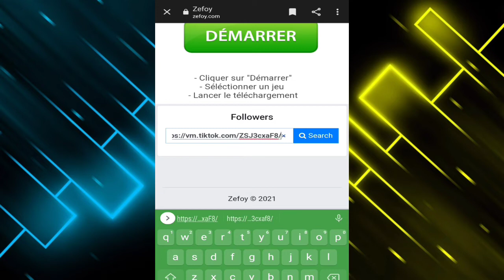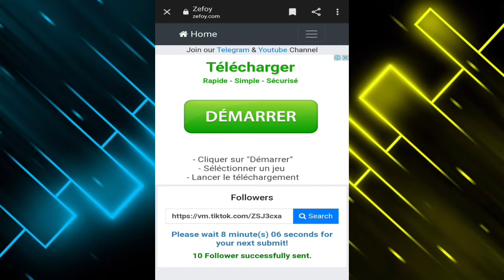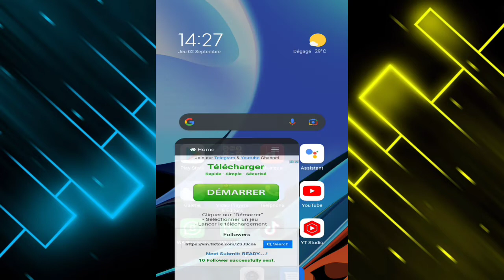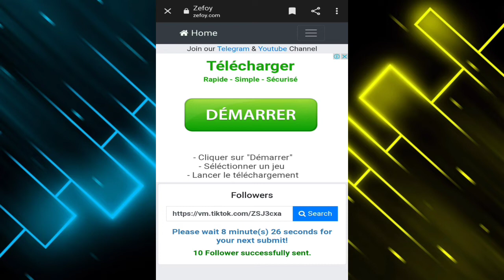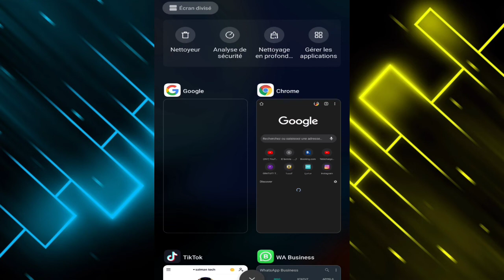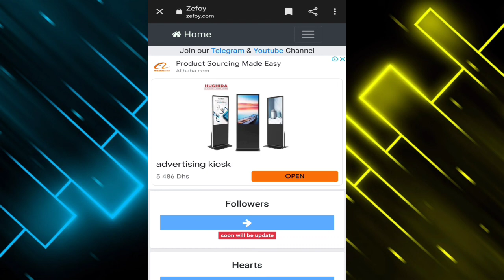زيادة متابعين التيك توك مجاناً💯 طريقة زيادة متابعين التيك توك حقيقيين ومتفاعلين حصريا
طريقة زيادة متابعين التيك توك من خلال الهاتف مجاناً 💯
سنقوم بشرح اليوم طريقة رهيبة في زيادة متابعين التيك توك من خلال موقع صادق جدا يبعت متابعين التيك توك بسرعة لمعرفة الطريقة شاهدوا الفيديو.
تيك توك منصة رائعه جدا لإبراز اي محتوى رائع.
الموقع المستخدم في الشرح رابطه من هنا

زياده متابعين تيك توك 1000 متابع خلال 5 دقائق بدون برنامج
زياده متابعين تيك توك زياده لايكات تيك توك بدون برامج
زياده متابعين تيك توك 1000 متابع خلال 5 دقائق للايفون_
زياده متابعين تيك توك 1000_
زياده متابعين تيك توك 1000 متابع خلال 5 دقائق 2021_
زياده متابعين تيك توك 1000 متابع_ _خلال 5 دقائق ايفون
موقع زياده متابعين تيك توك 2021
برنامج زياده متابعين تيك توك 2021